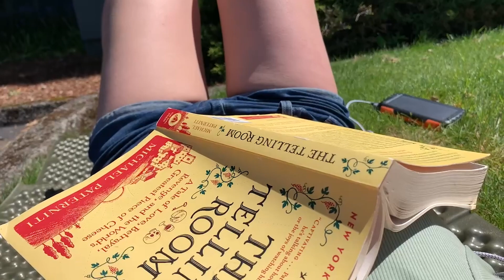Moving back into my car | a van life soft launch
I have been waiting for this! Join me in the upcoming adventures as I move back into my car and live slowly. I appreciate each and every one of you!

To follow along with my travels and find other accessible outdoor areas, click the link below to view my interactive map!

⛰Traditional Homelands of the Warm Springs, Paiute, and Wasco peoples
📍Oregon

I use the Canon m50 Mirrorless Camera for my videos